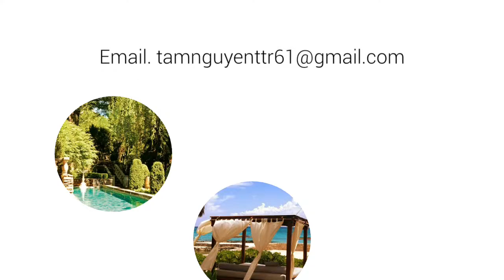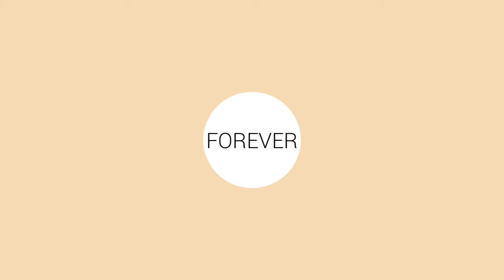Nguyễn Minh Tâm - Ca khúc: Die Young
I hear your heart beat to the beat of the drums
Oh what a shame that you came here with someone
So while you’re here in my arms
Let’s make the most of the night like we’re gonna die young
We’re gonna die young, we’re gonna die young
Hearts, out our minds (?)
Running till we out of time
Wild childs, looking good
Living hard, just like we should
Don’t care who’s watching when we tearing up
That magic that we got that nobody can touch
Looking for some trouble tonight
Take my hand, I’ll show you the wild side
Like it’s the last night of our lives
We’ll keep dancing ‘till we die
Punks, taking shots
Stripping down to dirty socks
Music up, getting hot
Kiss me, give you all you got
It’s pretty obvious that you got a crush
That magic in your pants is making blush